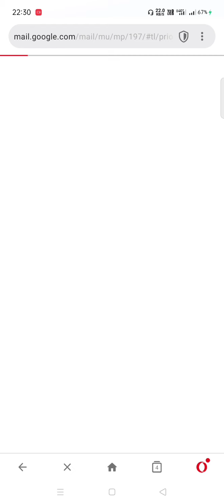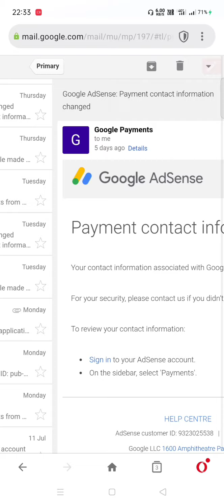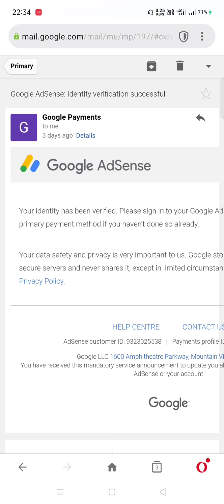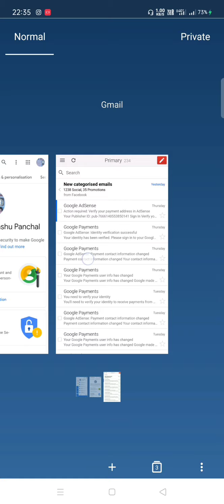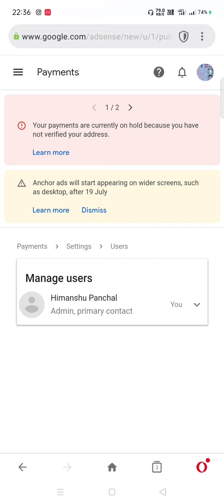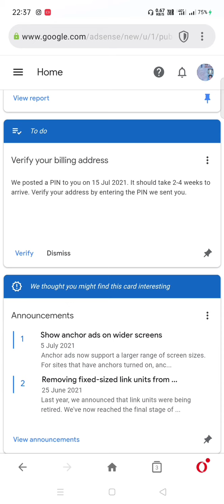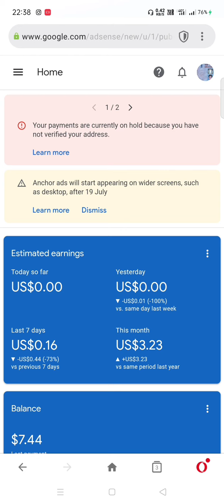AdSense Policy | Your Payments Not Verified | Pin Verify AdSense Problem | Ads Limited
⦿ ➼My Channel ➼ ⦿

 It's Ayodhya Vlogs & Tech Official Channel